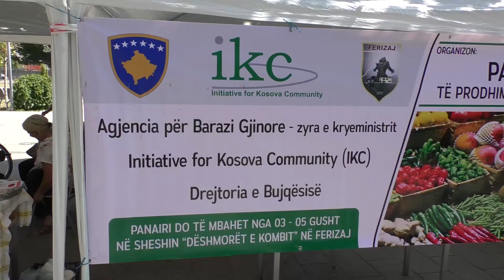Panairi i prodhimeve bujqësore mundësi e mirë në fuqizimin dhe pavarsimin e grave